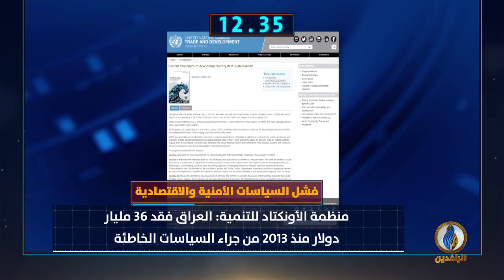أبرز الأخبار على قناة_الرافدين ليوم الجمعة في